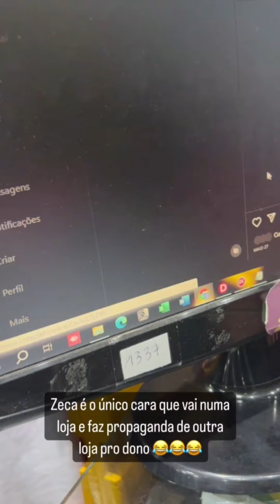Novo Patrocinador Do Zeca Loja BSW + Adeus MODO MUDO Zeca Está Melhorando Com o Tratamento 🙏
Clique Aqui para baixar o Joguinho DO ZECA e Receba imediatamente 50,00 Reais Gratis após se Cadastrar no Jogo